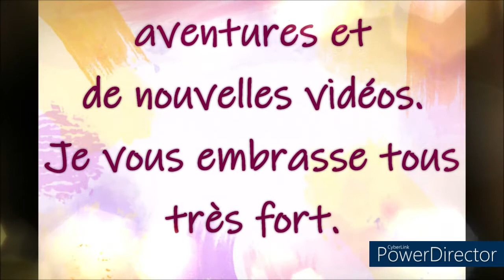COLIS MYSTERE DE CHEZ PHILDAR